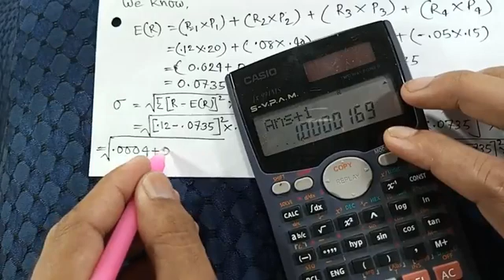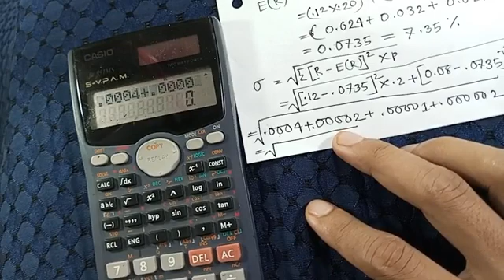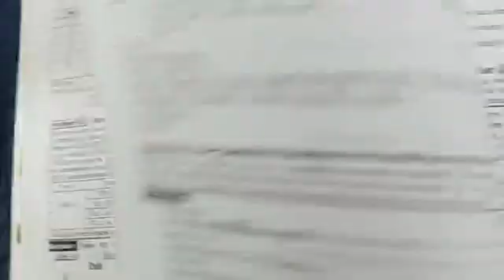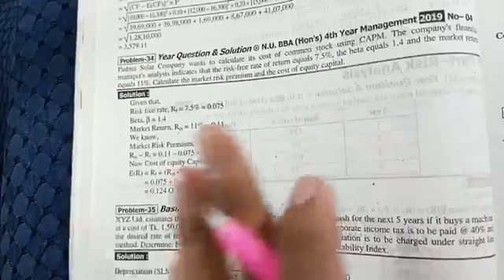Chapter 2 Class 11 Capital Budgeting & Risk Analysis, Financial Management